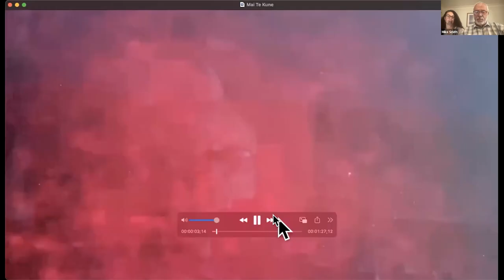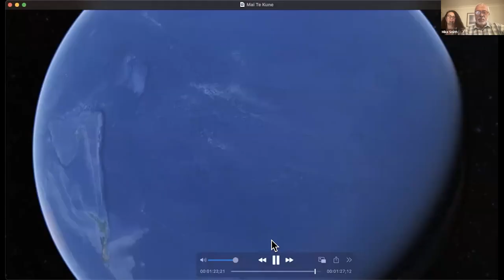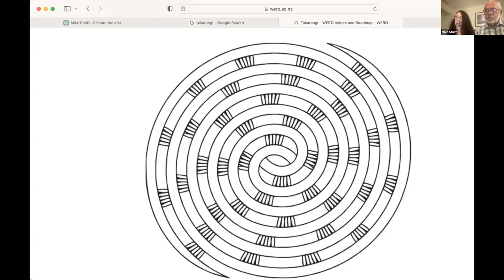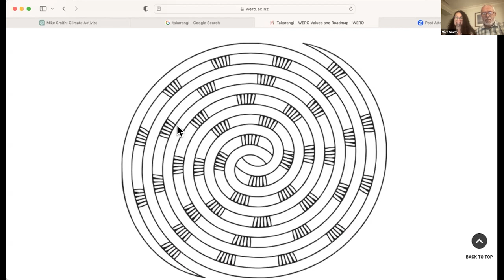Ocean for Ecocide Law: coming together to legally protect the ocean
What is missing to prevent severe contamination of & damage to marine ecosystems? Existing environmental protections are often not adhered to or are poorly enforced. Many states and sectors of civil society are speaking out in support of stronger legal frameworks & accountability.

The legal recognition of “ecocide” (severe & either widespread or long-term harm to ecosystems) as a crime at the international level could go a long way to shifting attitudes & guiding behaviour with regard to threats of severe pollution to the Earth’s primary life support system - the ocean.

As a growing group of organisations, changemakers & influencers join forces to support this initiative in a new network Ocean for Ecocide Law, this event will discuss its relevance & benefits in a variety of contexts pertinent to the protection of the ocean, drawing together perspectives from climate-vulnerable states, youth, indigenous, policy-making, law & sustainability leaders.

Speakers:
* Hon. Ralph Regenvanu, Republic of Vanuatu: Minister of Climate Change & Environment.
* Hon. Maria Ohisalo, Republic of Finland: Minister of the Environment and Climate Change.
* Sylvia Earle, Co-Founder of Mission Blue
* Jojo Mehta, Co-Founder & Exec Director, Stop Ecocide International
* Anna van Rebay, Founder of Ocean Vision Legal
* Michelle Bender, Founder Ocean Rights framework
* Mike Smith & Hinekaa Mako, Māori activists & Māori development leaders
* Dana Ahmed, Climate & Ocean Advocate, Global Choices Arctic Angel
* Sebastián Losada, Oceans Policy Adviser, Greenpeace

Moderator: Caroline Mair-Toby, Director, Institute for Small Islands

Event partners: Republic of Vanuatu, Stop Ecocide Foundation, Gallifrey Foundation, A Plastic Planet, Earth Law Center, Global Choices, Mana Pacific, Leatherback Project, Youth 4 Ecocide Law, Ocean Vision Legal, Planète Amazone, Alliance of Mother Nature's Guardians, She Changes Climate, Institute for Small Islands